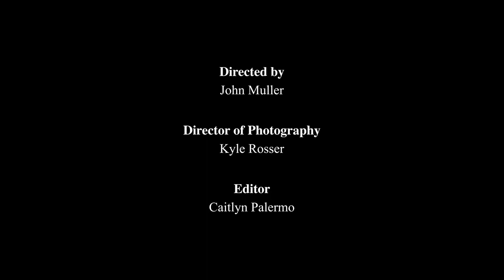Drink's On Me - The Curbfeelers Music Video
A music video for the Curbfeelers' song Drink's on Me.

Starring: Liam Rose
Directed by: John Muller
Cinematography by: Kyle Rosser
Edited by: Caitlyn Palermo